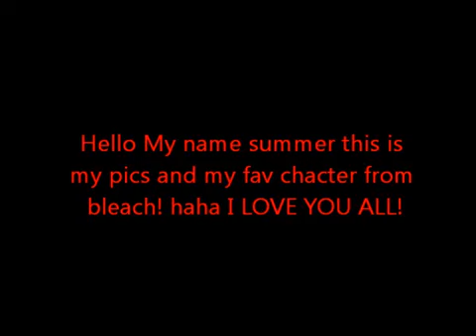This video breaks me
2012 as fuck

Original uploader is emogirlswagger